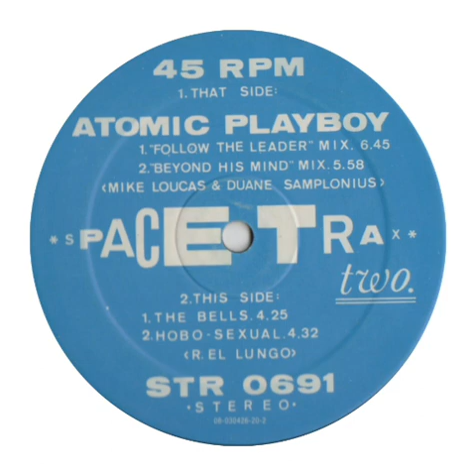Space Trax - Atomic Playboy (Beyond His Mind Mix)